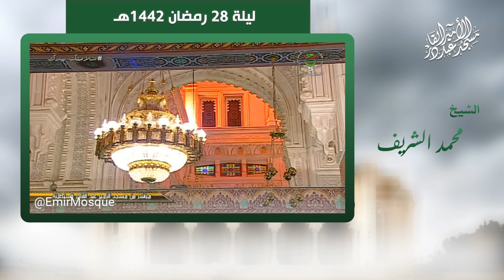جميع أذانات العشاء للمؤذن الشيخ محمد الشريف من شهر رمضان 1442هـ